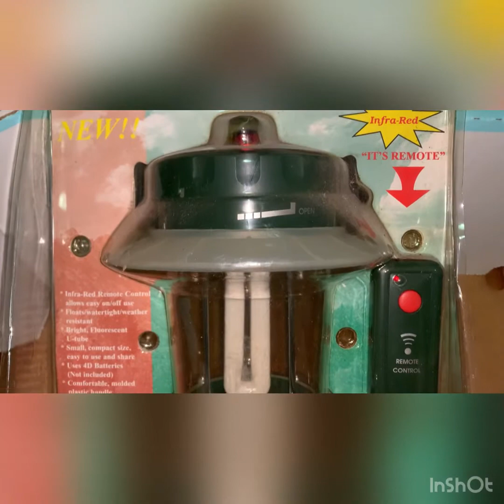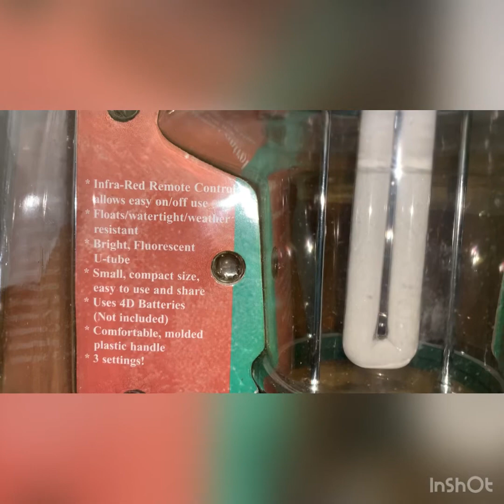Unboxing 4d lantern with remote control.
Brand: Mountain green
Battery: 4d battery
Remote: AAA battery